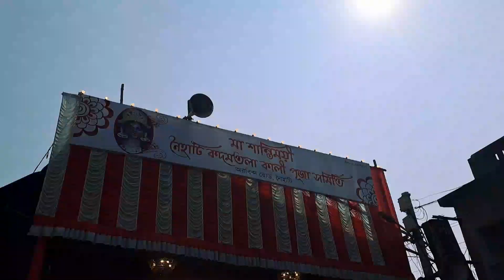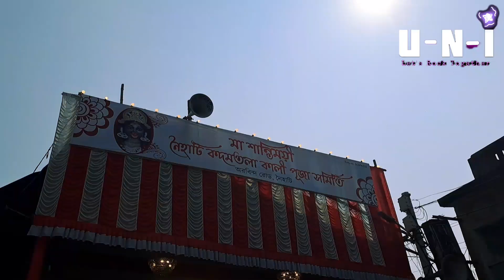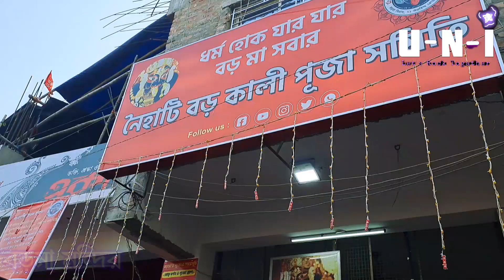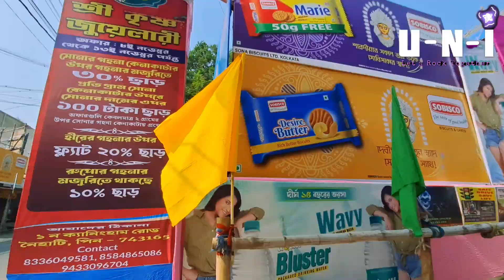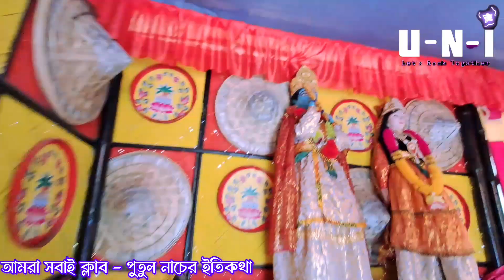নৈহাটির সেরা কালী পুজো 2023 | Naihati Kali Puja 2023 | Best Kali Puja Pandal Naihati 2023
naihati kali puja best pandal 2023
naihati kali puja pandal 2023
naihati kali puja 2023 theme
barasat kali puja 2023 theme
naihati kali puja top 5 pandal 2023
naihati boro maa 2023
naihati kali puja date 2023
barasat kali puja pandal 2023
naihati kali puja theme 2023
naihati top 3 kali puja theme 2023
naihati boro maa puja date 2023
Best Kali Puja Pandal Naihati
Naihati Kalipuja 2023
নৈহাটির সেরা কালীপুজো
নৈহাটির সেরা দশটি কালী পুজো 2023
বড়মার পুজো
সেরা কালীপুজো 2023
কালীপুজো 2023
নৈহাটি কালীপূজা সেরা প্যান্ডেল
নৈহাটির সব থেকে বড় কালী প্রতিমা
নৈহাটির বিখ্যাত কালীপূজা
নিউস্টার ক্লাব নৈহাটি
নৈহাটি কালী পূজা পরিক্রমা 2023